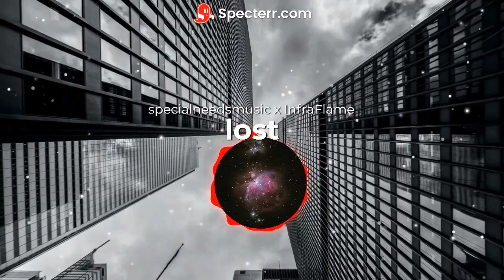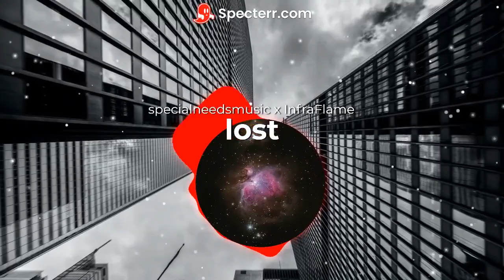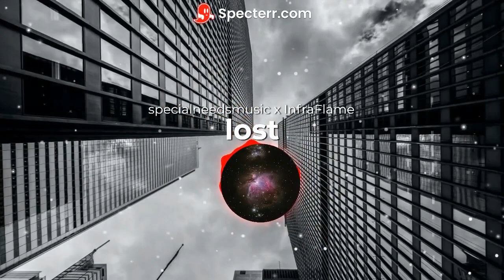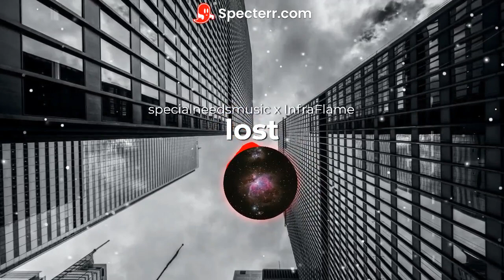if @PegboardNerdssees this ill release it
if  @PegboardNerds see this ill release it